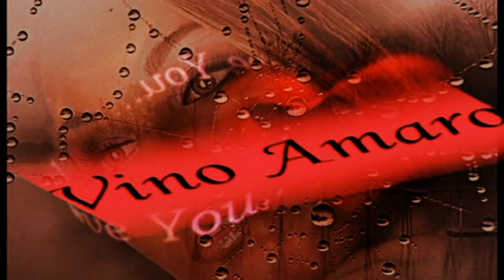Vino Amaro~ Tomislav Ivčić